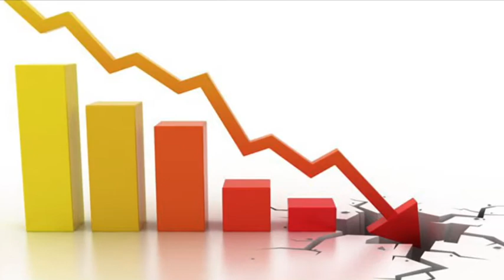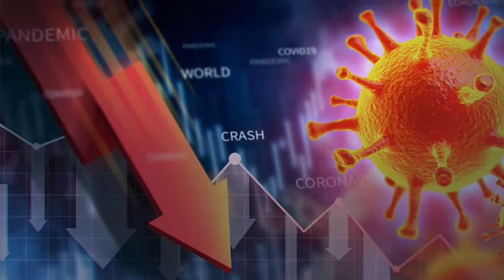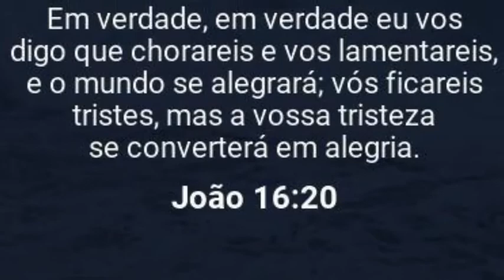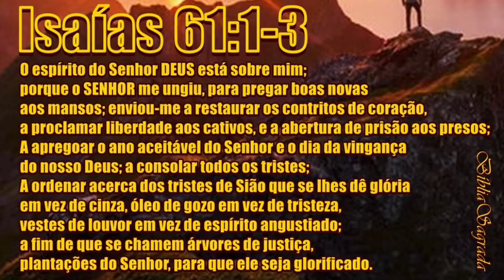Meditação matinal - Sede agradecidos - 21 de maio